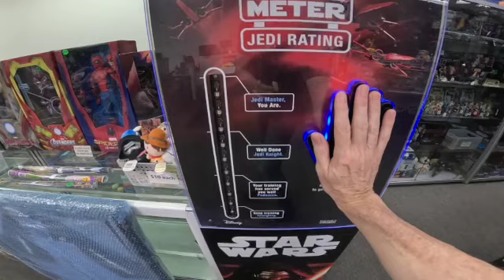These Are So Cool I Had To Buy Them - South Park Gaming Statue & Star Wars Jedi Store Display